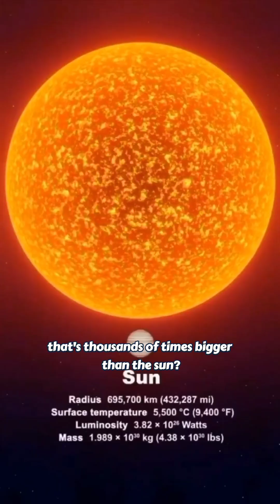The most colossal star ever discovered in human civilization!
"Stepenson 2-18 is the largest star ever discovered by humankind, and was found in 1990 by Charles Bruce Stepenson. It is located in the Scutum constellation within the Stepenson 2 star cluster."